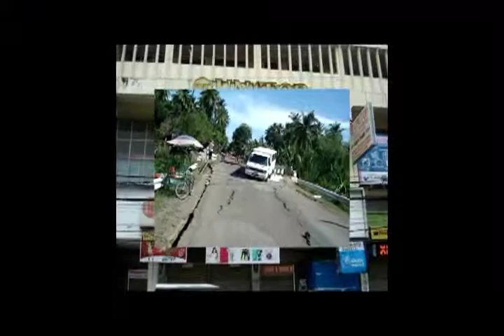One For Negros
After the tragedy.